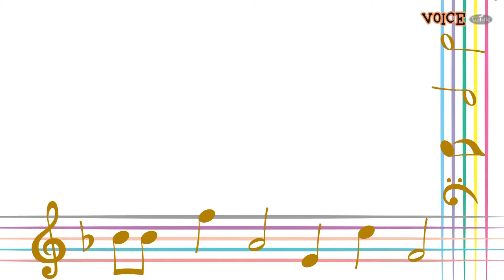VOICE#87 蕨ケーブル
埼玉県蕨市のケーブルテレビ局「ケーブルテレビウインク」で放送中の
「VOICE」を公開しています。